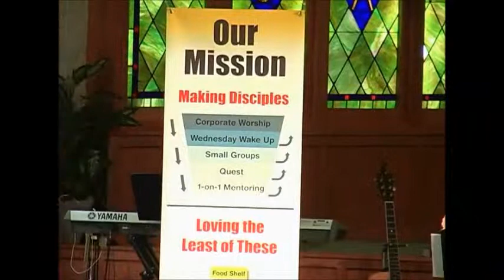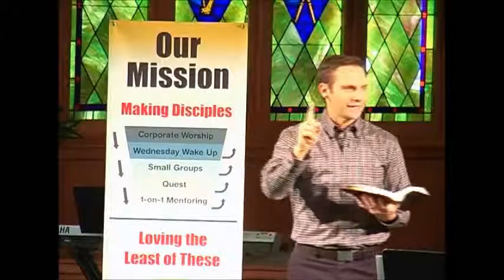The Blood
Bayside Baptist Church - November 4th, 2012
Superior, Wisconsin